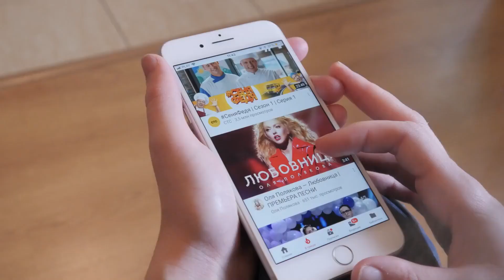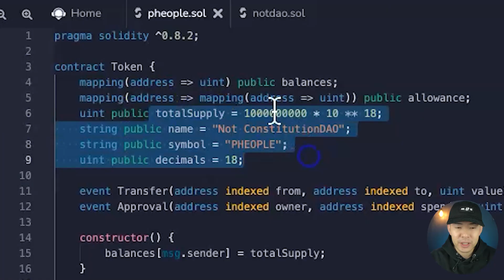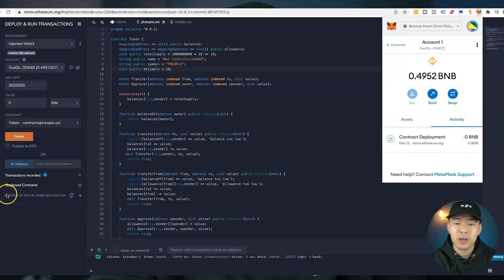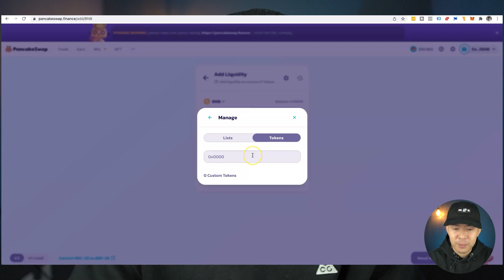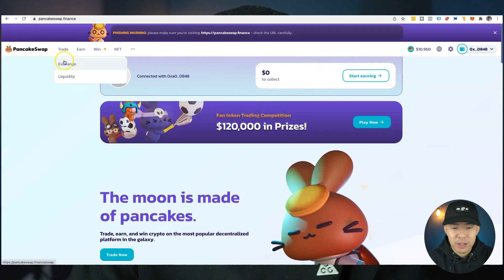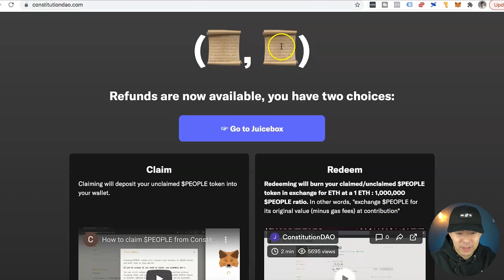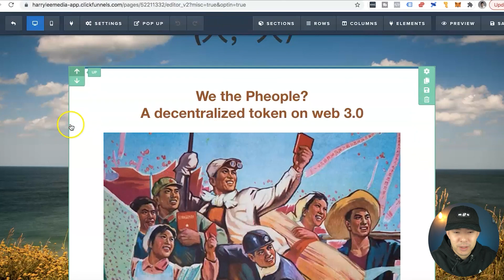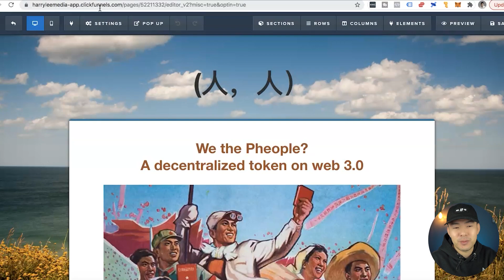我在 15 分鐘內發了一個百倍 MEME 幣！🤑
你知道在不懂任何程式碼的情況下，你也可以單憑一己之力創建出類似狗狗幣的迷因幣嗎？🤑

狗狗幣 DOGE、柴犬幣 SHIB、MONA、SAFEMOON 等等，這些都是幣圈裡眾所週知的迷因幣。

某天我不經意地在刷油管時，突然刷到一個教你如何創建迷因幣的教學視頻。

整個創建過程非常簡單，只需要不到 15 分鐘的時間，在沒有任何程式語言的背景下，沒有任何技術團隊，也不需要花很多錢，就這樣生成了我人生中的第一個加密貨幣。🪙

當你成功創建了屬於自己的加密貨幣或迷因幣以後，你可以將這些貨幣運用在自己的社群裡，也可以嘗試通過任何行銷手法，或許能夠讓你的迷因幣變成下一個狗狗幣！🤑

在今天的視頻裡，我除了會手把手教你如何創建屬於自己的迷因幣以外，也會教你如何將這些貨幣添加到平台上，讓大家都可以買賣到你的貨幣！

如果你想知道如何在 15 分鐘內創建自己的迷因幣，記得不要錯過今天的視頻！

時間軸：
00:00  前導
01:18  如何創建 MEME 幣 🪙

🎒 我的設備：
📷 相機Canon M50 -
🎙 相機麥克風 Rode -
🎤 電腦麥克風 -

✅ 微信ID：
leemedia